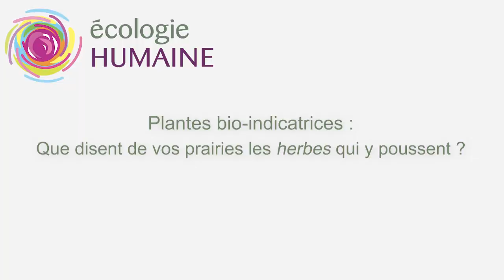Plantes biodindicatrices : que disent de vos prairies les "herbes" qui y poussent ? Sylvie Bombrun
Sylvie Bombrun est spécialiste des prairies et du pastoralisme à la chambre d'agriculture du Jura. Férue de botanique, elle décrypte le langage des plantes et s'en émerveille.

Accède à l'article: ecologiehumaine.eu/?p=4289108

00:13 Qui est Sylvie Bombrun ?
02:10 De l'importance de la biodiversité
04:11 À quoi servent les plantes bioindicatrices ?
06:38 Types de plantes que l'on trouve en prairie
07:25 L'épisode de la parcelle à orties
09:06 Un autre regard sur le chardon
11:19 Le pastoralisme
13:30 Une nature bien faite

REJOINS - NOUS !